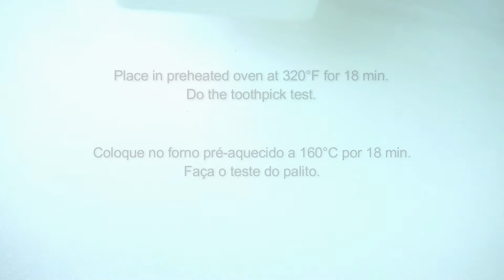Oreo Cheesecake Bars // VEGAN | Mónica Marques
✫ Oreo Cheesecake Bars ✫

► Ingredients:
2 packs of Oreo cookies, 154g each
4g Baking powder
160ml Non-dairy milk
200g Vegan cream cheese
180g Coconut milk, solid part
80g Icing sugar
100g Dark chocolate
100ml Coconut cream

Cheesecake Base:
➊ Separate the white cream from 20 oreos. Leave this stuffing aside.
➋ Place only the biscuit parts in the food processor. Process until you obtain a fine sand.
➌ Transfer to a bowl and add the baking powder and the non-dairy milk. Mix well.
➍ Pour the mixture into a 7x7in baking dish and place in in a preheated oven at 320ºF for 18 min. Do the toothpick test.
➎ Let it cool before adding the filling cream

Filling:
➊ To a bowl add the vegan cream cheese (I used Violife). From a can of coconut milk separate the solid from the liquid. Add the solid part to the bowl and the white cream previously separated from Oreo. Mix with a hand mixer.
➋ Add the icing sugar, adjust the sweetness to your liking. Mix again, but don't overdo it.
➌ Pour the cream in top of the oreo cake. Cut 8 oreos in half and put them in between the cream.
➍ Cover the baking dish and refrigerate overnight.

Ganache:
➊ Warm the coconut cream and pour into a bowl with chopped chocolate. Let it sit for 1 min.
➋ Stir until you obtain a smooth ganache.
➌  Pour the ganache on top of the cheesecake, if its too hot let it cool down a bit first. Smooth the top.
➍ Refrigerate 2 hours.

TIP:
⁘ Dip the knife into a large glass of hot water before cutting the cheesecake into bars.